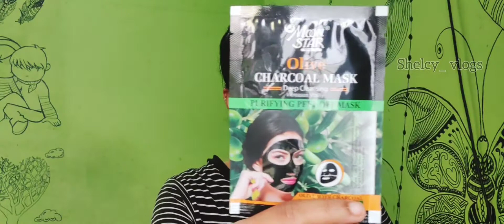CHARCOAL PEEL OFF MASK || FIRST TIME TRYING || HOW TO APPLY THE CHARCOAL PEEL OFF MASK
Hi guys